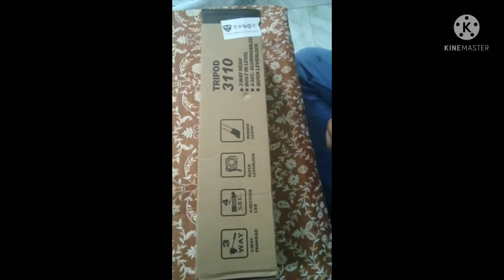tripod unboxing by Saran 🥰🥰🤩 🤩🤩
did you want to see you want to see in Instagram search varun Saran_777

https//: Instagram.com/varunsaran_777

Amazon tripod link👇👇👇